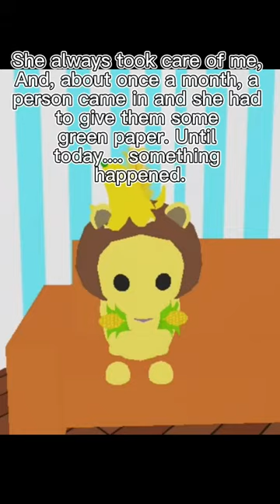😱 LION GETS A LOVING HOME WITH THIS BACON BUT SOMETHING HAPPENS... 😱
😱 THIS LION IN ADOPT ME GETS A LOVING HOME WITH THIS BACON BUT THEN SOMETHING HAPPENS - SUB FOR PART 2  😱